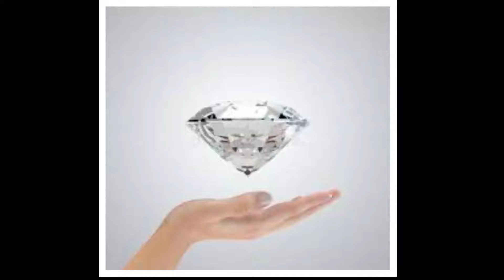Dive Into The Deep Ad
Discover your Diamond Magazine Published in Trinidad & Tobago and meet the Author and Conference Speaker. and Content creator. Mrs. Laura Brewster-Isaac
Your Diamond is in Your hand.
Get your copy today!